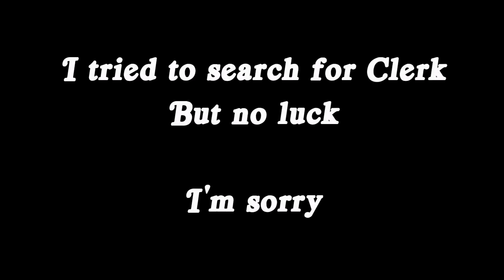Early Identity V Character Designs - Female Hunter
With the upcoming Dream Witch S skin "Messenger" and Burke once costume, I decided to make the hunter's early concept.

So these are the early designs of hunters identity v, female version, as well as the skin's early concept.

There are many character's skins in this game. Enjoy guys~

Hi, silmina here ^~^

Playing together? Here's My ID :
IDV : 35125395 (Asia server)

Support me? Just click the thanks button below the video :)